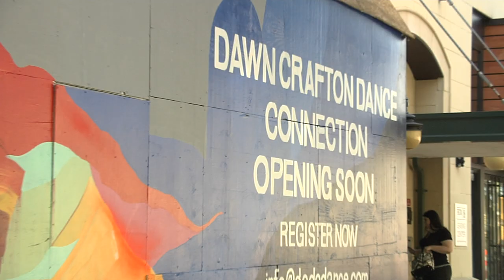Evolution of a Dancer Mural Rockville Town Square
A mural depicting the evolution of a dancer decorates the space  that is soon to be the newest location for the Dawn Crafton Dance Connection in Rockville Town Square. This was a collaborative effort with VisArts and Federal Realty Investment Trust. Mural Artist: Esteban del Valle.